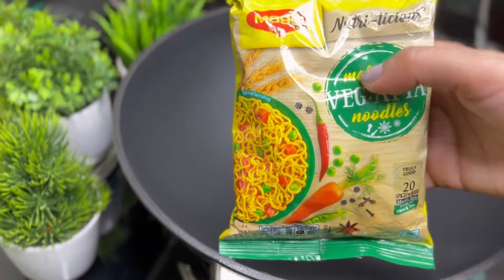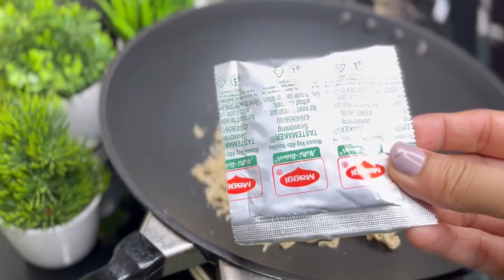आटा नूडलस को एक बार इस तरीक़े से बनाके देखे बाक़ी सारी नूडलस को भूल जायेगे हर रोज़ इसे ही बनायेंगे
Presenting before you How To Make Easy Atta Maggi Recipe.
See y'all in my next video with a new recipe! Until then bye!